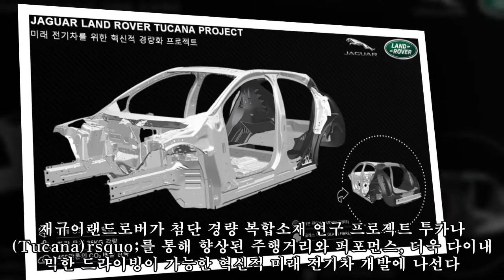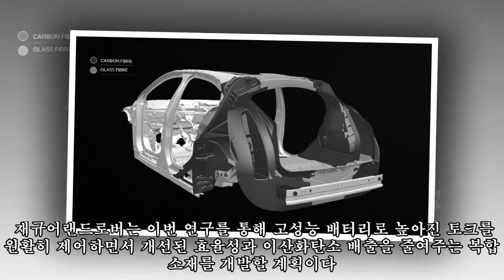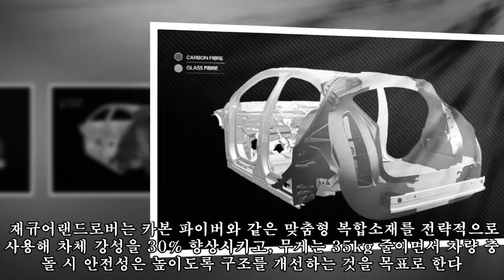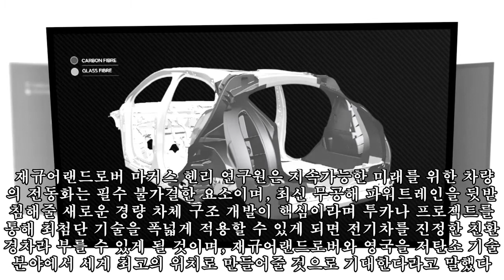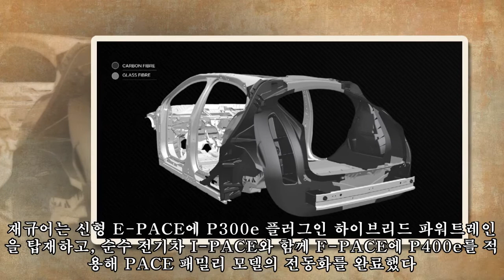재규어랜드로버, 미래 전기차 위한 첨단 복합소재 투입 '투카나' 프로젝트 박차|카247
,재규어랜드로버,#,#'투카나',박차|카247,미래,투입,박차|카247,복합소재,미래,복합소재,재규어랜드로버,#
재규어랜드로버, 미래 전기차 위한 첨단 복합소재 투입 '투카나' 프로젝트 박차|카247 ►Subscribe for more ►Donation 재규어랜드로버가 첨단 경량 복합소재 연구 프로젝트 투카나(Tucana)rsquo;를 통해 향상된 주행거리와 퍼포먼스, 더욱